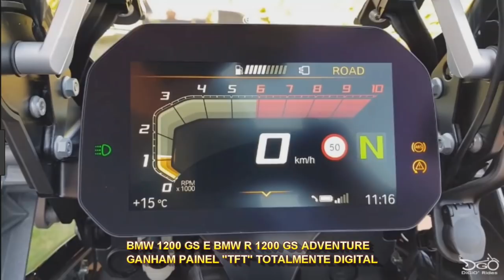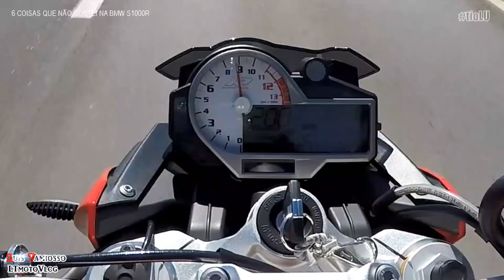BMW S1000R PONTOS NEGATIVOS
Após mais de meio ano com a moto, colocamos nossas impressões sobre pontos negativos ou inconvenientes para quem está acostumado a outro estilo de moto. Vem comigo assistir e decida se vc quer ter uma BMW S1000R!

6 NEGATIVE POINTS OF THE BMW S1000R (2017 MODEL)
After more than half a year with the bike, we put our impressions on negative points or inconveniences for those who are accustomed to another style of motorcycle. Come with me and decide if you want to have a BMW S1000

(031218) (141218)